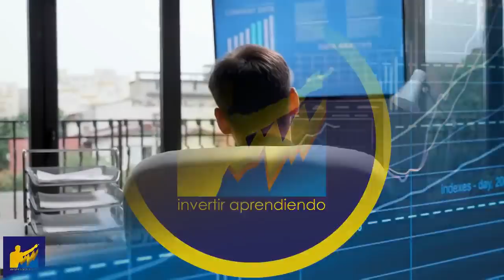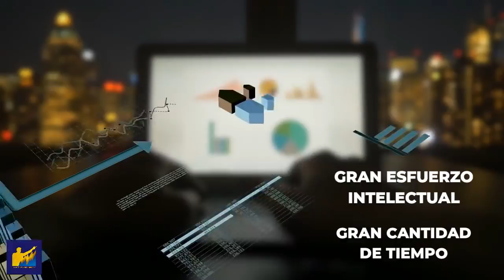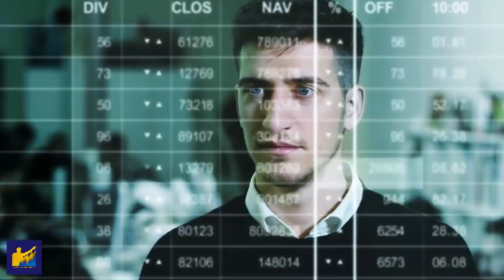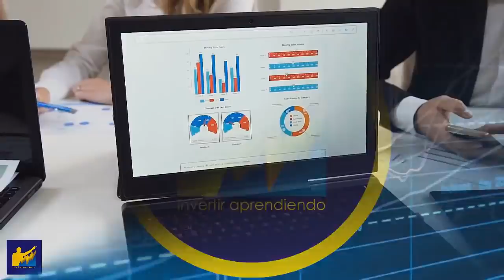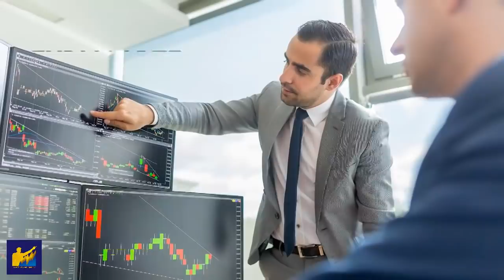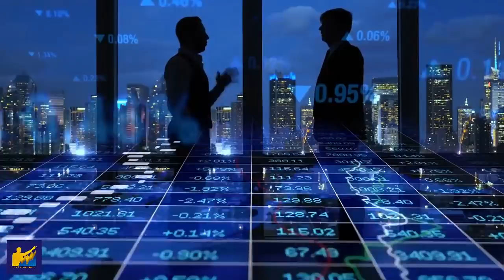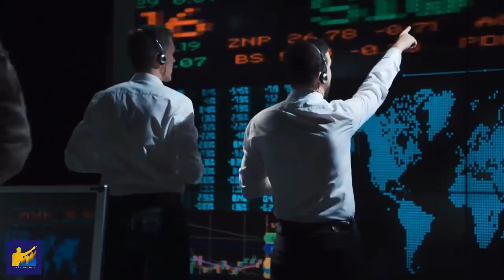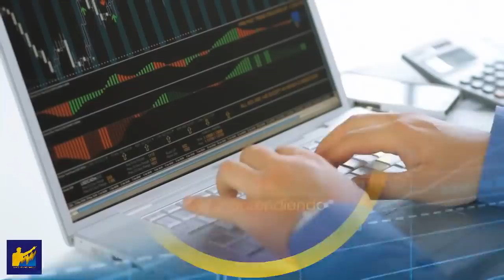[OFERTA DE TRABAJO] Busco ANALISTA de Inversiones l Anyelo Rico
▼ABRIR▼ BUSCO analista de inversiones que me acompañe en la constante búsqueda de inversiones.  Si te apasionan las inversiones y el trading revisa las condiciones para aplicar y si encaja contigo escríbenos y te apuntas como candidato en el siguiente enlace:

VÍDEOS SUGERIDOS
10 Consejos de TRADING y de Inversión del CREADOR del DOW JONES y del ANÁLISIS TÉCNICO (Teoria Dow)